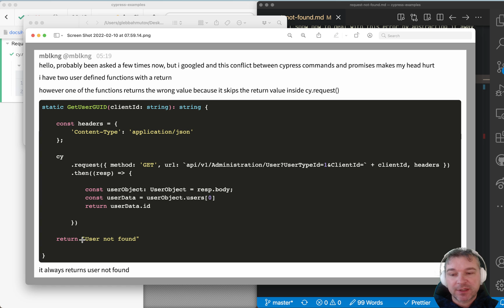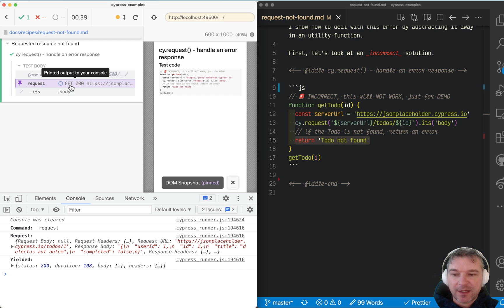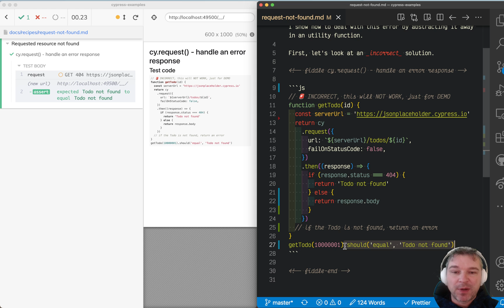Return Cypress Chain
If you refactor the test code, remember to return the Cypress command chain from the utility functions. This lets you attach more commands and assertions to the returned object, and lets Cypress schedule the command execution correctly. In this video, I show how to write a utility function to wrap cy.request and handle a 404 response from the server.

The finished code

  return cy
    .request({
      url: `${serverUrl}/todos/${id}`,
      failOnStatusCode: false,
    .then(function (response) {
      if (response.status === 404) {
        return 'Todo not found'
      } else {
        return response.body
  // if the Todo is not found, return an error
getTodo(10000001).should('equal', 'Todo not found')